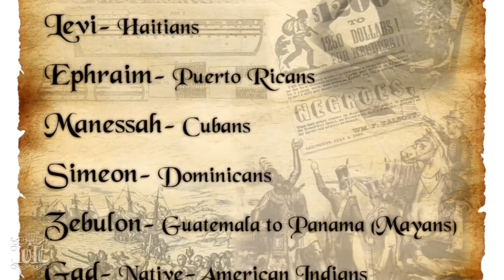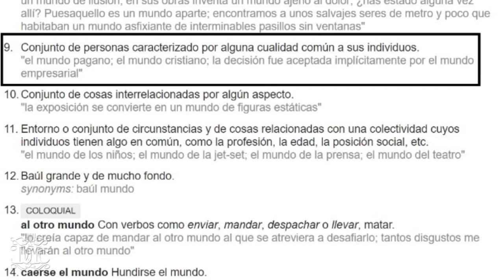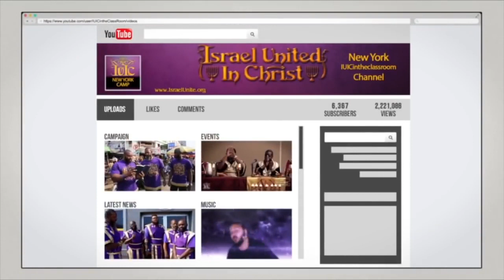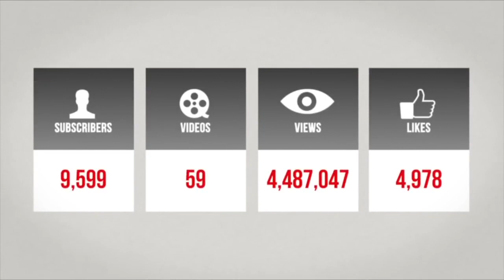Juan 3:16 - IUIC Puerto Rico